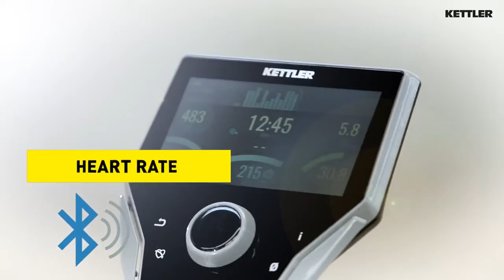KETTLER dviratis treniruoklis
Kettler dviračio treniruoklio pristatymas.